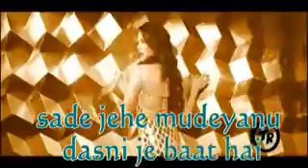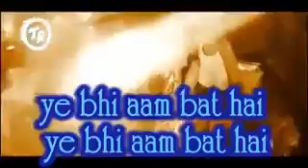new mere mehbub